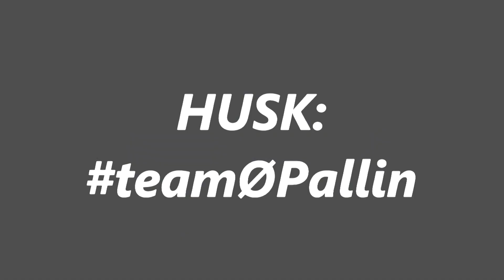VILD DAG PÅ ARBEJDE MED MIG! (SPLAY)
Serien er sponsoreret af KIMS og kommer til at hedde "ALL-IN".
Hej Piger! I dag er jeg på arbejde sammen med en masse andre lækre pirater i Copenhehe, for at filme den nye serie som starter i næste uge på Splay Danmark!

Vi dyster i forskellige challenges imod hinanden, og jeg er sammen med den smukke Julia Sofia - AKA TeamØPallin.